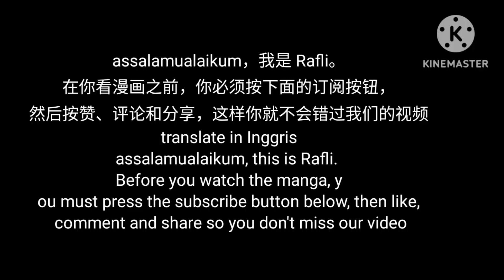Comic short story - (treasure). striker animation dragon Chinese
selamat menonton dan berkah video kami

ini tag:
komik naga,
komik legenda naga,
misteri naga komik,
komik pahlawan naga kembar,
komik legenda naga online bahasa indonesia,
baca komik legenda naga,
komik new legenda naga,
komik legenda anak naga,
komik golok naga,
komik komik naga